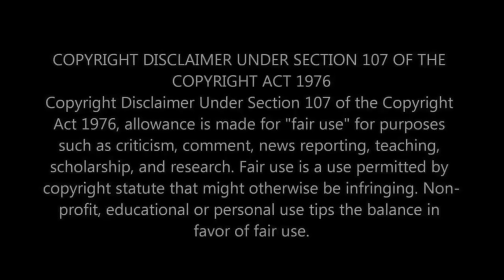First Time Hearing Metallica - For Whom The Bell Tolls Reaction - ONE OF OUR FAVORITE METAL SONGS?!